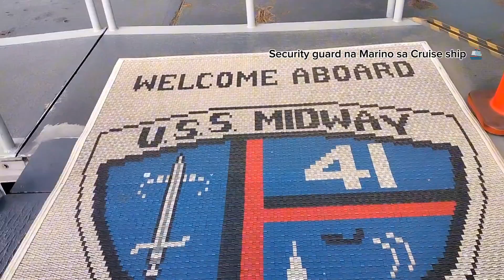USS MIDWAY BATTLE SHIP CV-41WORLD WAR 2